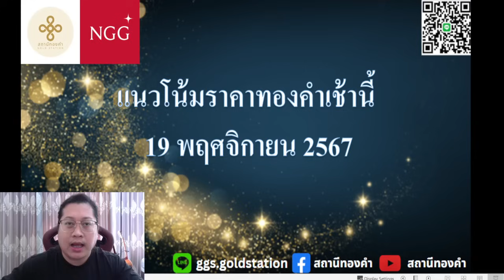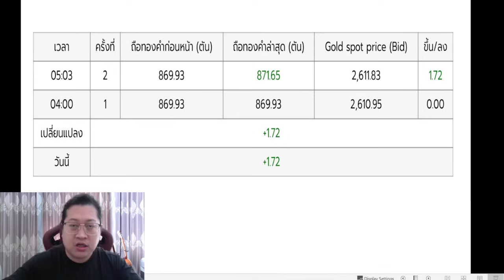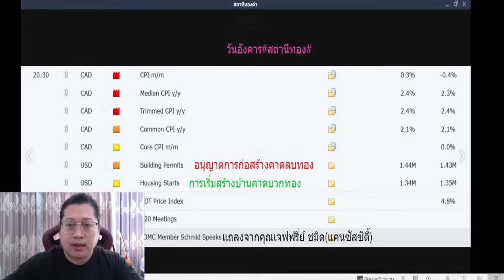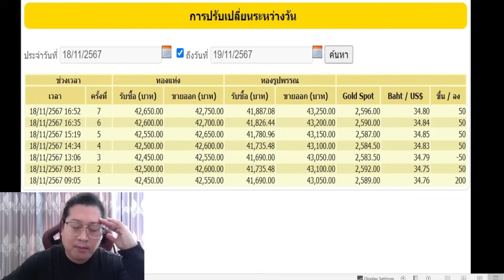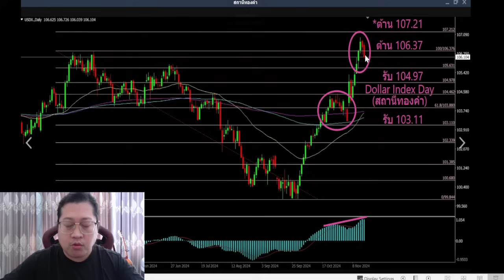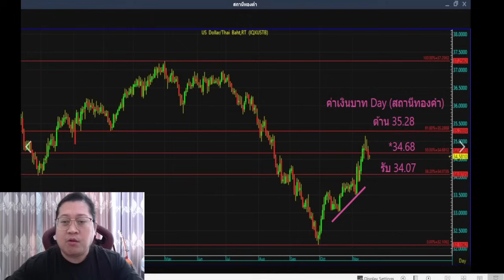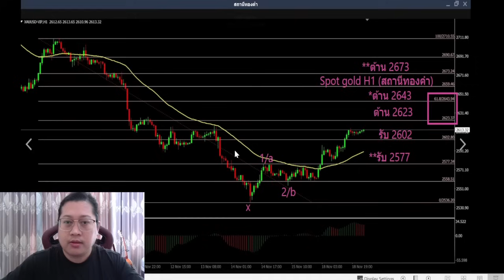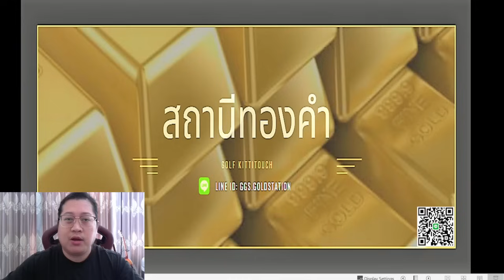แนวโน้มราคาทองคำประจำวันที่ 19 พฤศจิกายน 2567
ลิงค์สำหรับสมัครสมาชิก Special ของรายการ

ขอขอบพระคุณที่รับชมจนจบนะครับ รับปรึกษาด้านการลงทุน ขอใบอนุญาตต่างๆ , ให้คำปรึกษาแก้ปัญหาพอร์ต ทองคำแท่ง ทองสปอต์  ทองฟิวเจอร์ , รับงานสปอนเซอร์  , ระบบ Copy Trade หรือมีคำถามตรงจุดไหน ติดต่อสอบถามเพิ่มเติมได้ที่แอดมินเพจ